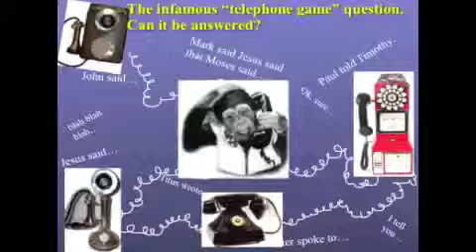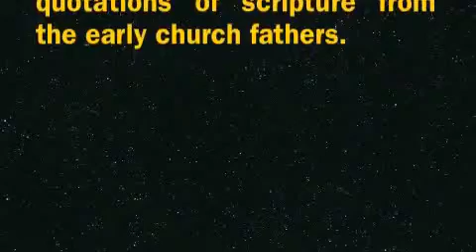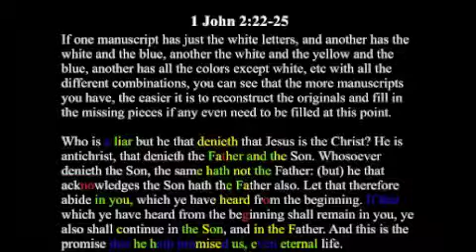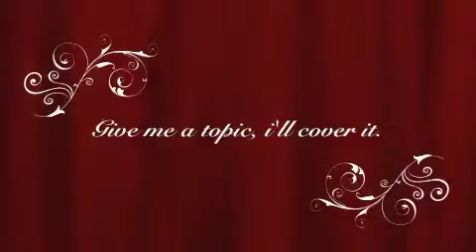The Bible and the Telephone Game